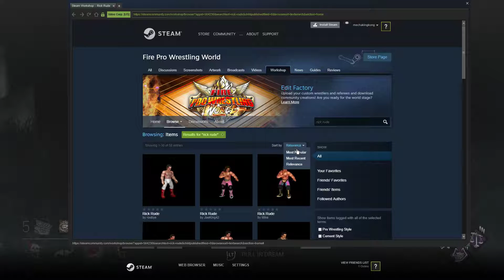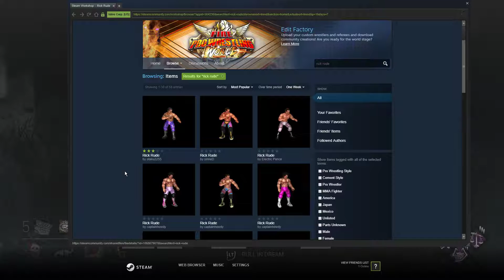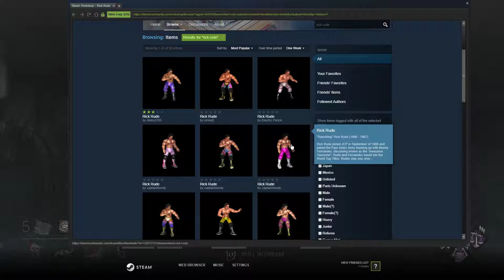2018-06-03 - Dead by Daylight - Part 1743